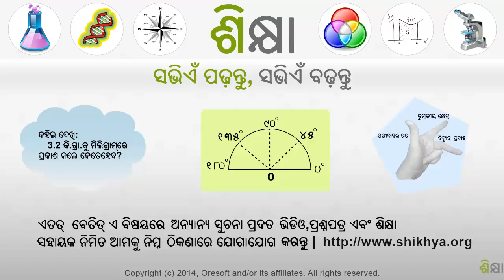2430 Introduction to carrying when adding